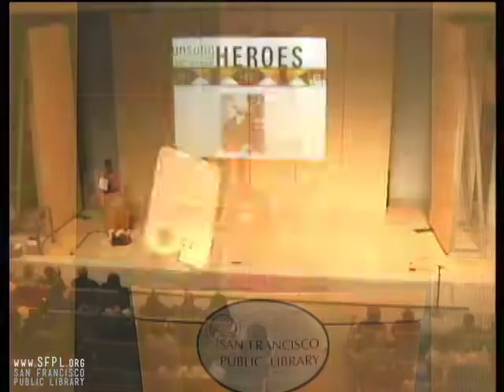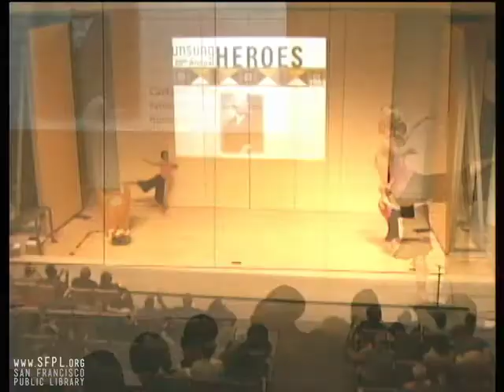2008 Unsung Hero Awards at the San Francisco Public Library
Recorded 11/23/2008. The Unsung Hero Awards in San Francisco.